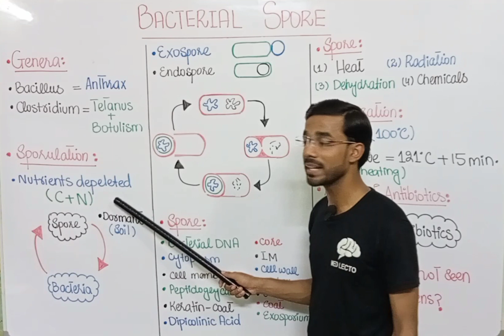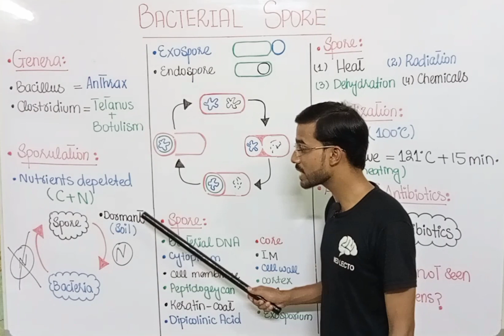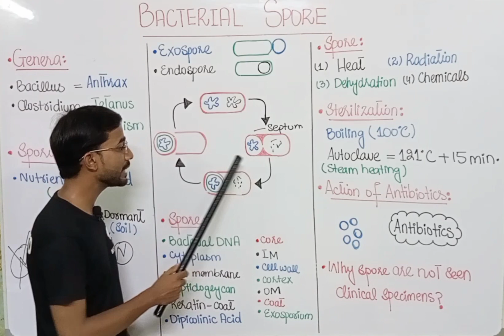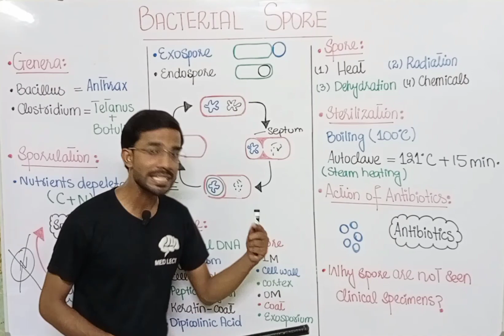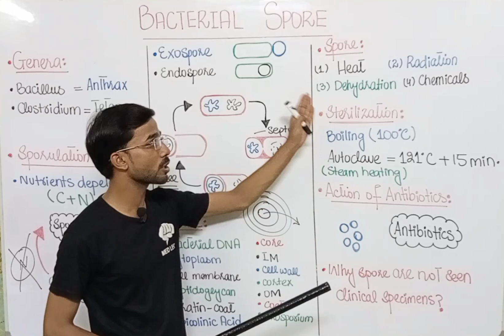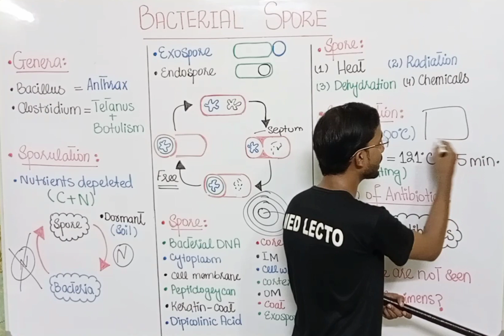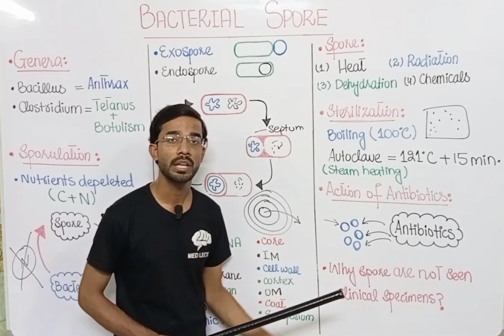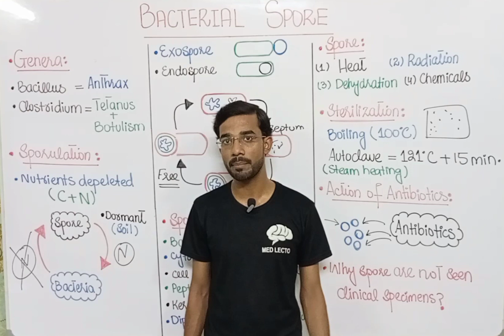BACTERIAL SPORE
Bacterial Spores
These highly resistant structures are formed in response to adverse conditions by two genera of medically important gram­positive rods: the genus
Bacillus, which includes the agent of anthrax, and the genus Clostridium, which includes the agents of tetanus and botulism. Spore formation
(sporulation) occurs when nutrients, such as sources of carbon and nitrogen, are depleted. The spore forms inside the cell and contains
bacterial DNA, a small amount of cytoplasm, cell membrane, peptidoglycan, very little water, and most importantly, a thick, keratin­like coat that is
responsible for the remarkable resistance of the spore to heat, dehydration, radiation, and chemicals. This resistance may be mediated by dipicolinic
acid, a calcium ion chelator found only in spores.
Once formed, the spore has no metabolic activity and can remain dormant for many years. Upon exposure to water and the appropriate nutrients,
specific enzymes degrade the coat, water and nutrients enter, and germination into a potentially pathogenic bacterial cell occurs. Note that this
differentiation process is not a means of reproduction since one cell produces one spore that germinates into one cell.
The medical importance of spores lies in their extraordinary resistance to heat and chemicals. As a result of their resistance to heat, sterilization
cannot be achieved by boiling. Steam heating under pressure (autoclaving) at 121°C, for at least 15 minutes, is required to ensure the sterility of
products for medical use. Spores are often not seen in clinical specimens recovered from patients infected by spore­forming organisms because the
supply of nutrients is adequate.